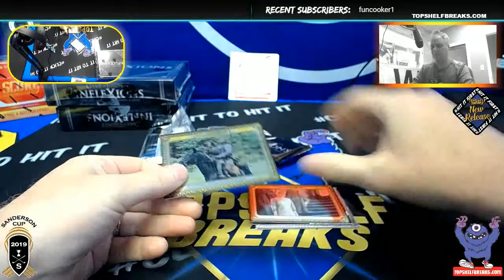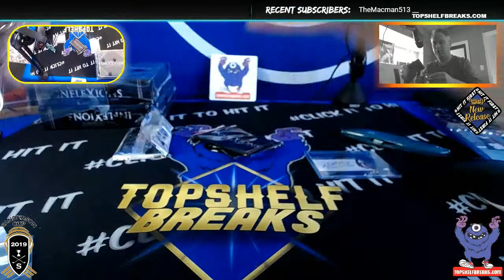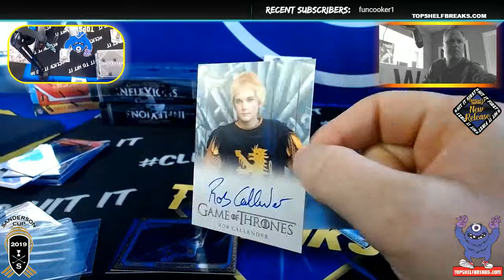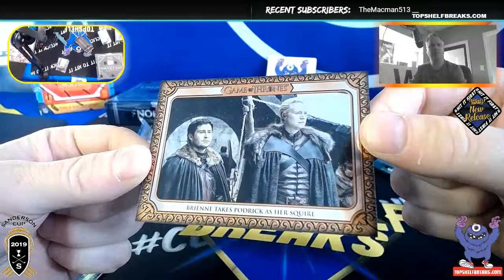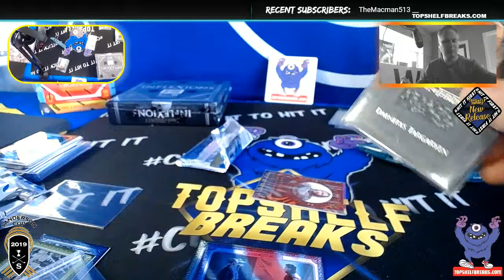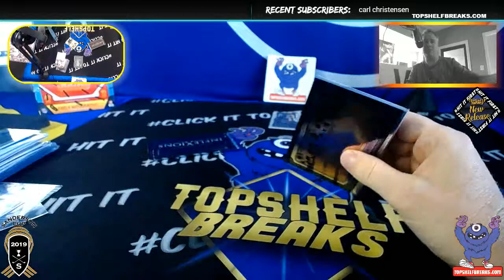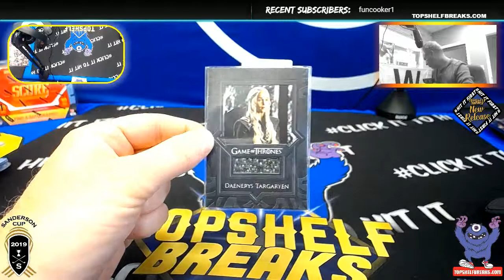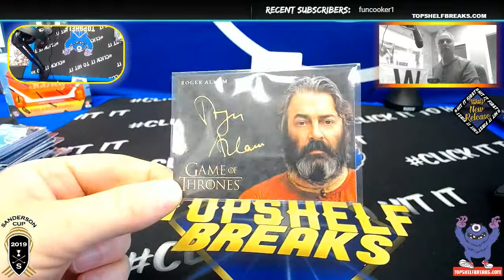GAME OF THRONES 3 BOX BREAK